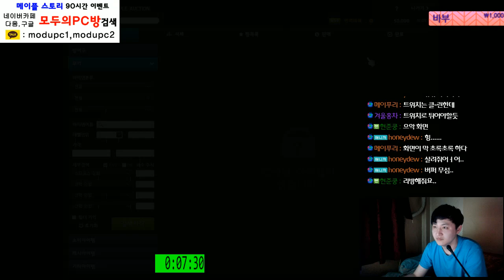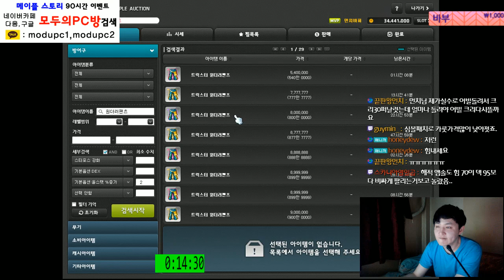[메이플스토리] 카루타 ( 무기 . 방어구 뽑기 ) 경매장채우기 4회차 [ 먼치 ]